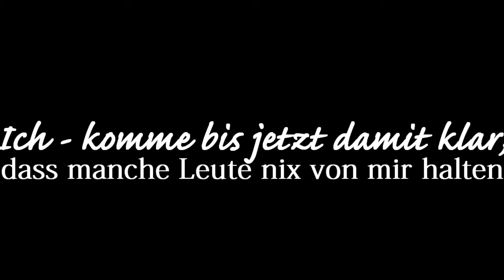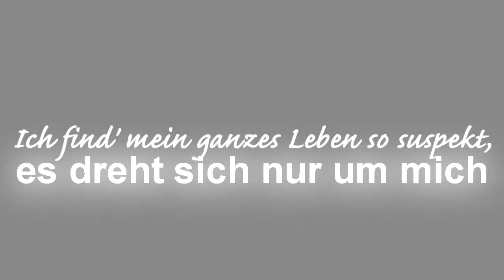Die Leute wollen über mich reden, aber tuen es nicht vor mir ._.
NEUES VIDEO - DU WILLST INFOS DARÜBER ? LESEN ♥

lied:ÉSMaticx - Auf der Suche
gekürzt+geschnitten. bei verwendung nachricht an mich.
schön das ich in der letzten zeit sachen über mich erfahren hab die selber noch nicht wusste. is euer leben echt so langweilig das ihr über meins quatschen müsst? & wenn du denkst 'gerüchte' können mich fertig machen - falsch.dein neid is meine anerkennung & dein hass mein stolz  ♥